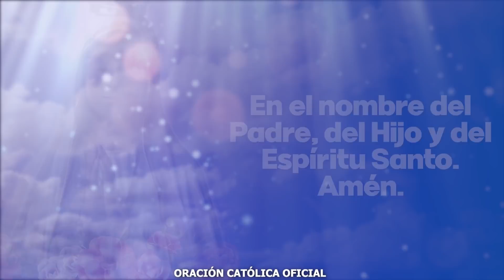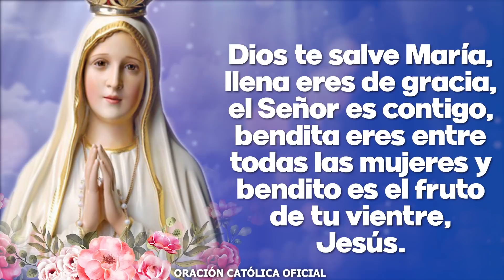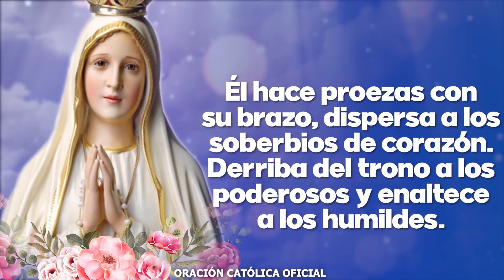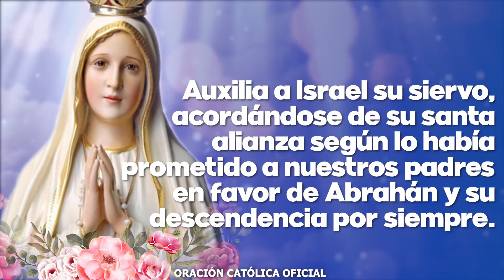Ángelus de Hoy MARTES 23 de NOVIEMBRE de 2021 ORACIÓN DE MEDIODÍA